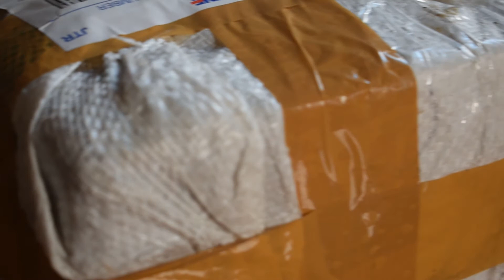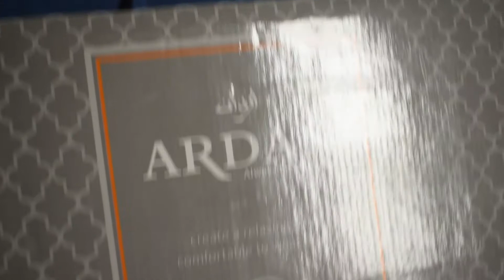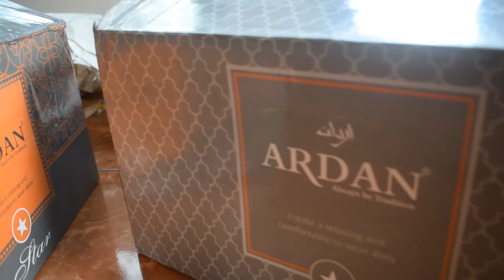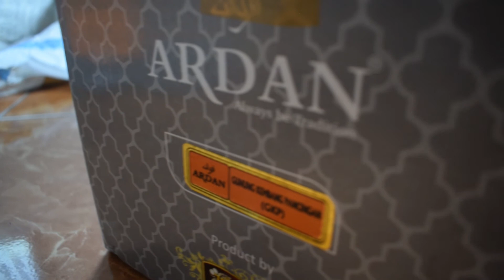Review/Unboxing: Borong Dua Dus Sarung Ardan Star By Ketjubung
Salam Sarung,
Unboxing pembelian 1 Kodi atau 2 Dus Ardan Star By Ketjubung sarung level menengah kebawah bagi para pecinta sarung yang tidak kesampaian untuk membeli sarung level/kelas hight maka sarung ini bisa menjadi pilihan. Sarung ini adalah sarung Ardan star, sarung ardan star By Ketjubung merupakan varian motif baru dalam jajaran sarung Ardan. Ardan Star By Ketjubung merupakan sarung yang masih satu naungan dengan sarung merk Ketjubung dibawah perusahaan PT. Nabatex yang berlokasi di daerah Gresik.
ada 3 motif dalam pembelian Ardan Star By Ketjubung ini yaitu motif DBL (Doby Liris),  JKM (Jaquard Kembang) dan GKP (Gunung Kembang Pancingan). Kainnya ga tipis-tipis banget dan adem, maka bisa menjadi pilihan buat kawan-kawan yang sedang mencari sarung dengan harga terjangkau dan kwalitas mantap dengan harga dibawah 200.000.
Video ini dibuat atas hoby terhadap sarung dan tidak dibayar oleh pihak perusahaan merk tersebut.

Salam Sarung,

Unboxing sarung ardan star By Ketjubung
Sarung ardan By Ketjubung
Ardan star By Ketjubung
doby liris
gunung kembang pancingan
jaquard kembang
Ardan by ketjubung
Ardan ketjubung
Review sarung ardan By Ketjubung
Sarung indonesia
Sarong indonesia
Sarung tenun
Ardan doby liris
Ardan gunung kembang pancingan
Ardan jaquard kembang
ardan Motif dbl
ardan Motif jkm
ardan Motif gkp
Unboxing ardan by ketjubung
Ardan by ketjubung
sarung ketjubung
Unboxing ardan
Ardan sarung murah
Sarung murah
Jenis sarung murah
merk sarung indonesia
tenun indonesia